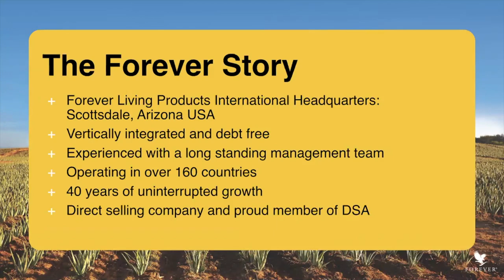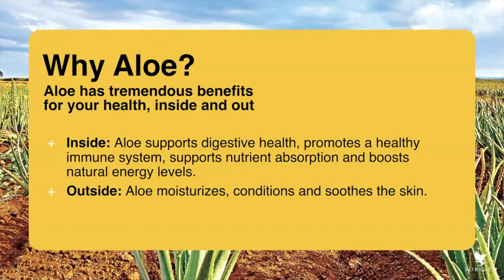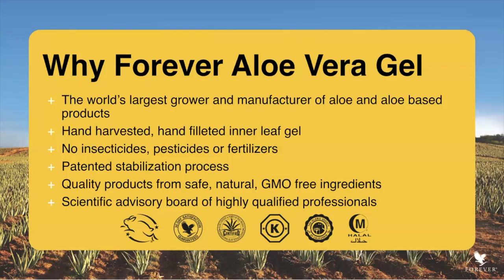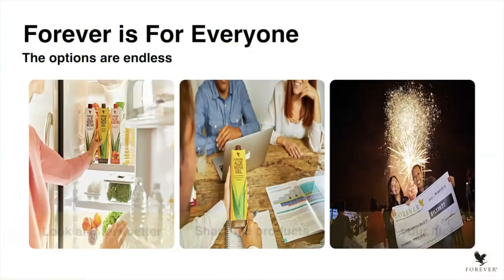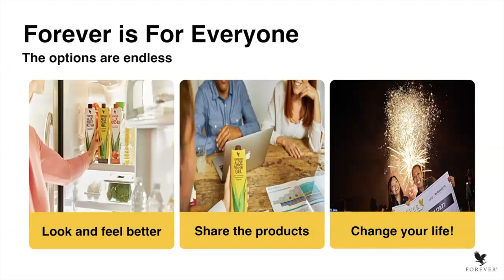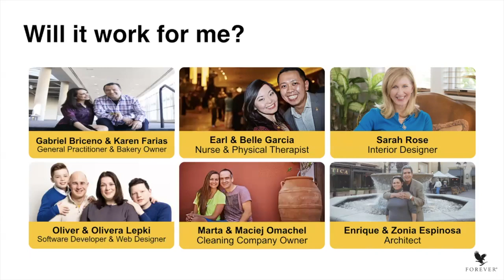Overview and Key Features of Forever Living Products 2019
Want to learn more about Forever Living Products, then check this video for general overview and what's latest in Forever world.